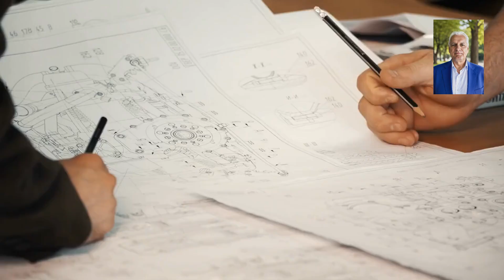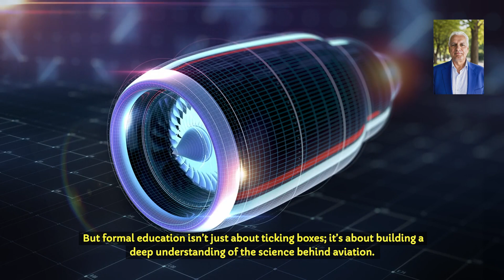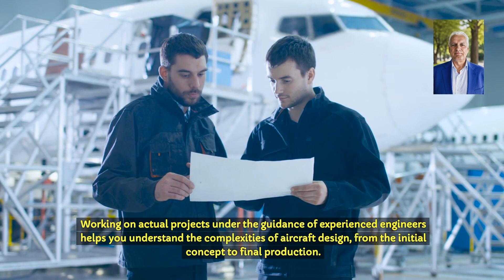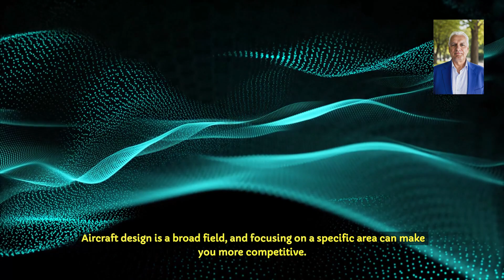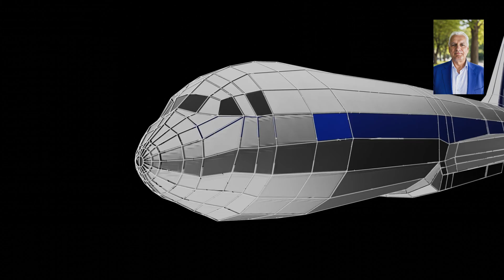How To Become An Aircraft Designer: Here’s How You Can Take Off!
Discover how to become an aircraft designer with this comprehensive guide! Learn about the education needed, gaining practical experience, and how to specialise in aircraft design. Whether you dream of designing commercial airliners, military jets, or UAVs, this video has you covered.

✅ Amazon shop USA
✅ Amazon shop UK

If you click through a link I share I may earn some commission from the sale.  It doesn't affect the price you pay. Statements regarding potential earnings or income are merely estimations of what you might be able to earn and should not be taken as guarantees. Your actual results are contingent on various factors, including your level of effort, expertise, and other variables. Like any business endeavour, there is an inherent risk involved. You are responsible for conducting your own comprehensive research and due diligence.